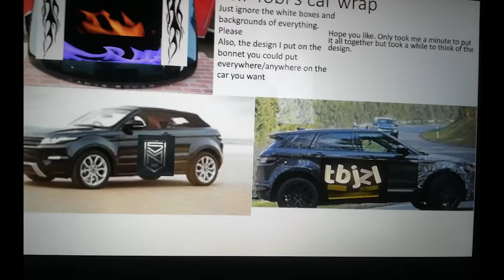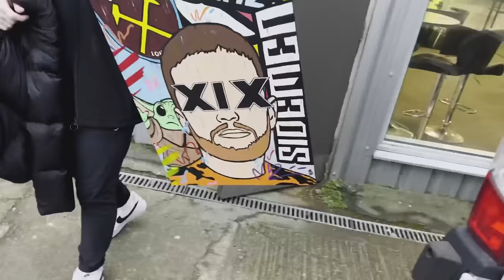SIDEMEN REACT TO MY CAR WRAP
You guys asked for it and I finally got it done! My car is wrapped!
Special thanks to Gelato Studios